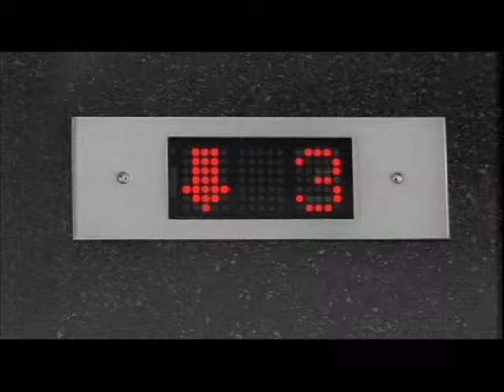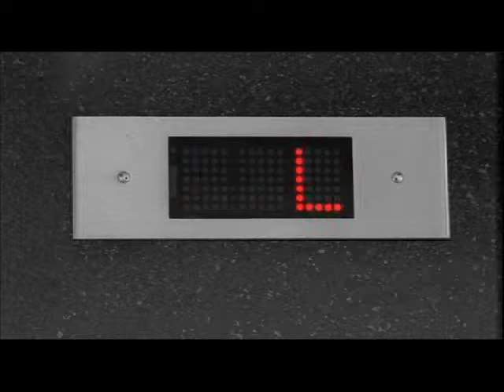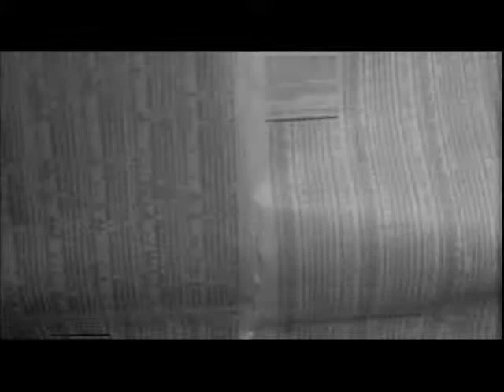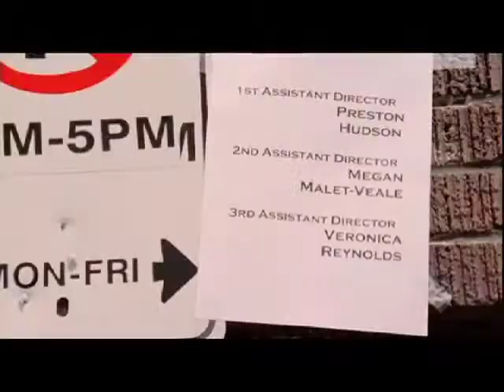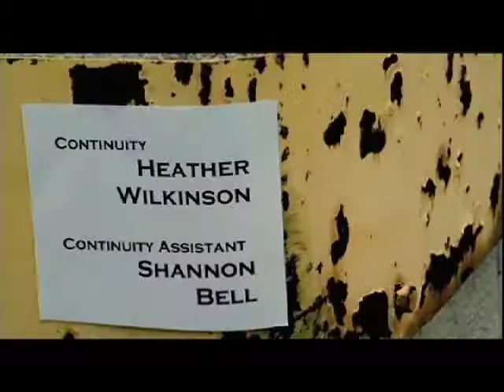CrossingOver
One man struggles to throw off the shackles of his 9 to 5 existence. A 35m short created through The AFCOOP film 5 program.